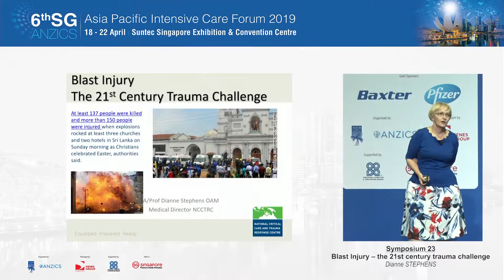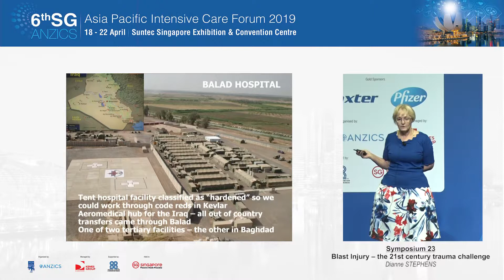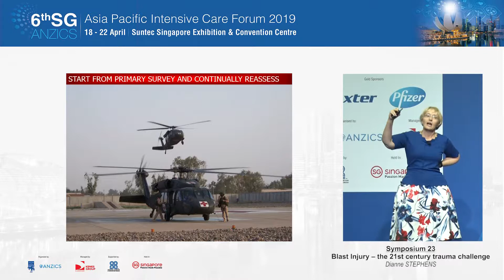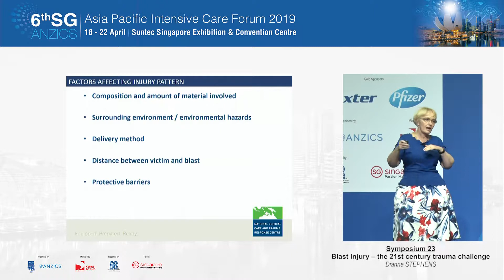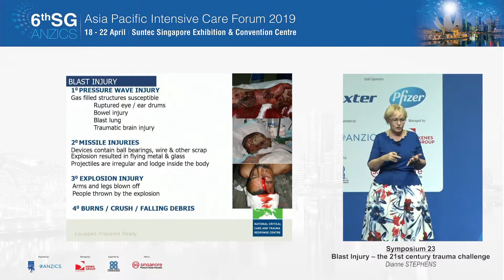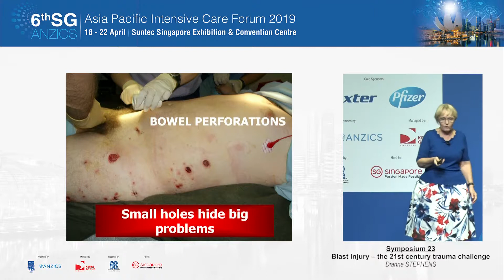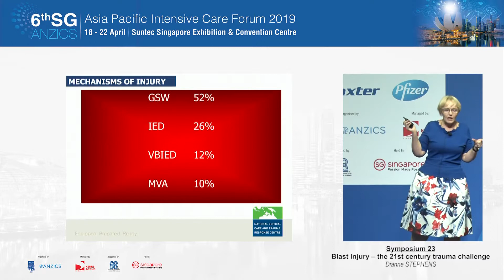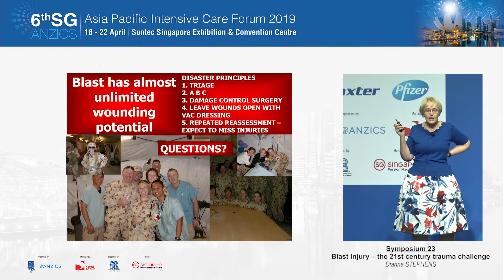SG-ANZICS 2019: Blast Injury – the 21st Century Trauma Challenge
Symposium 23
Done by: Dianne STEPHENS